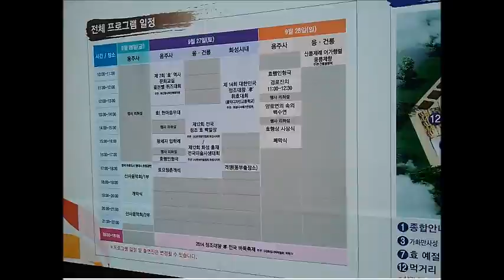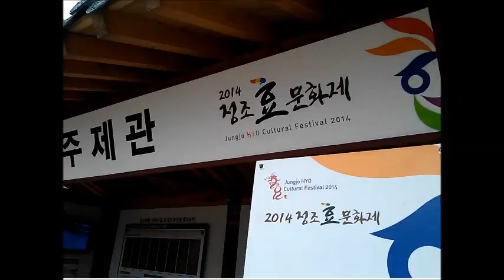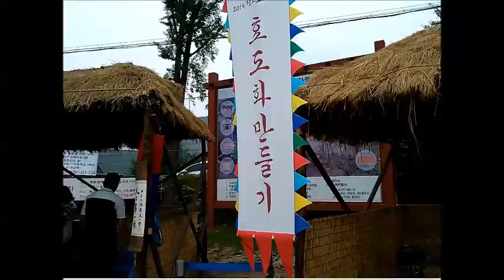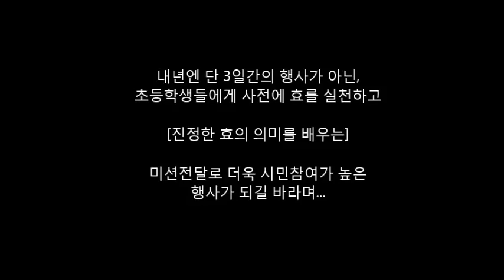정조 효 문화재 -시민VJ 김민영